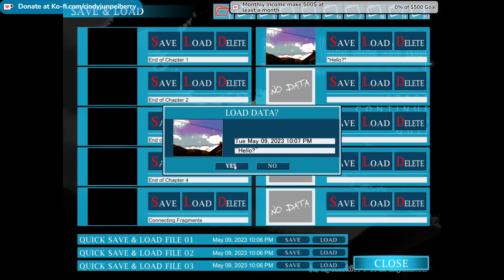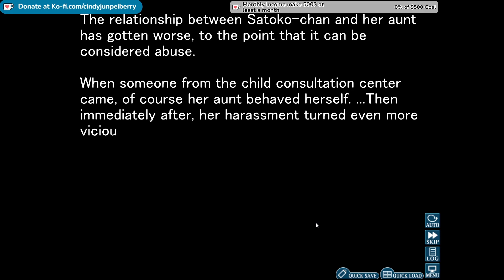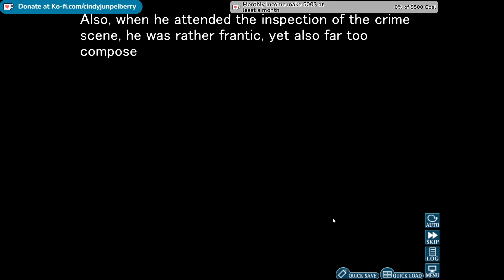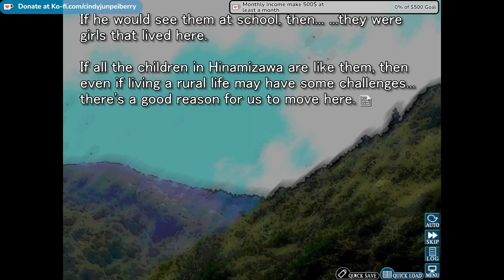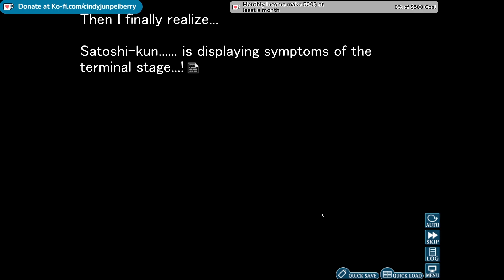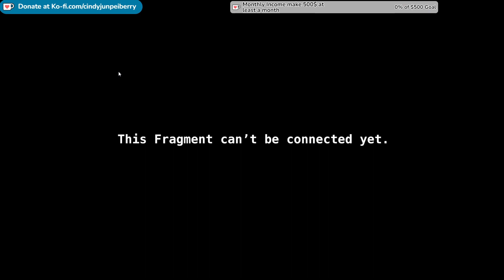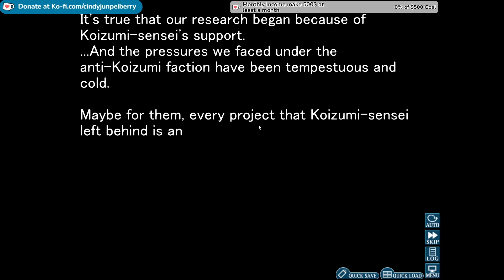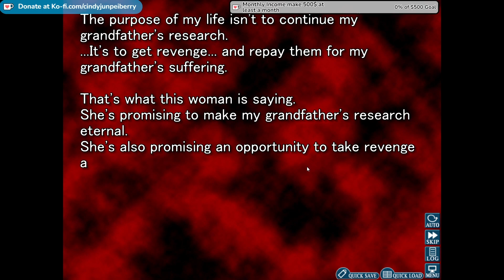GOING THROUGH FRAGMENTS 6: Junpei Reads Higurashi no naku koro ni Kai MatsuriBayashi Part 75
(if the audio isn't sync'd I had to rerecord audio from this stream and I really don't feel like editing it properly.  One day I'll go back and make a better version, but right now I'm at my wit's end.  I had to edit 3 videos so it's gonna be like this)